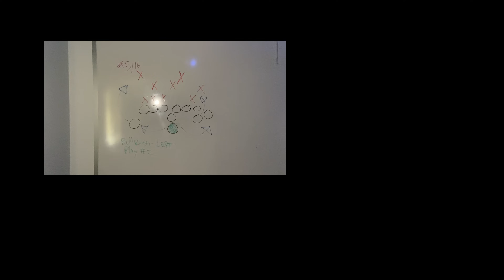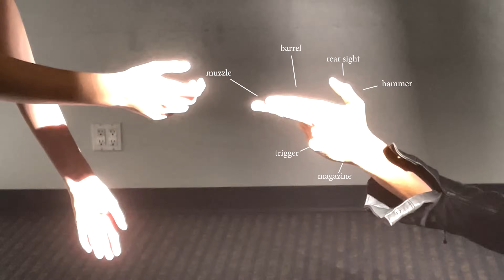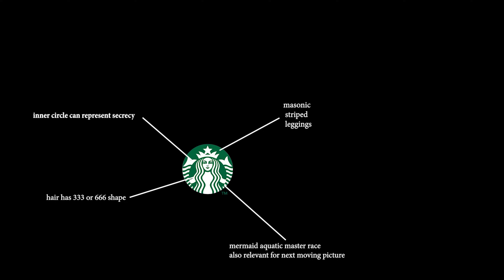THE HELLP - CALIFORNIA DREAM GIRL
Directed by Noah Dillon
Edited by Noah Dillon and Ayodeji
Cinematography by Noah Dillon and Ayodeji

Isabella Scaffidi
Sephira Street
Amata Alp
Fia
Thank you - Maggie Cnossen

Anemoia, Atlantic Recording Corporation